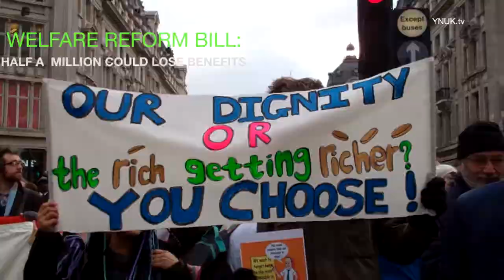Welfare Bill Chain Reaction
MPs have taken action against the changes to the Welfare Reform Bill made by the House of Lords and overturned their amendments. Demonstrations against the Bill included a large crowd of disabled protesters who chained their wheelchairs across London's shopping centre in the West End. Supported by UK Uncut they brought traffic to a standstill at Oxford Circus.